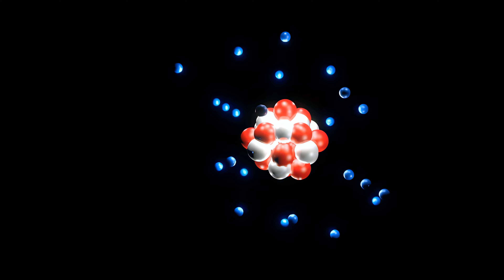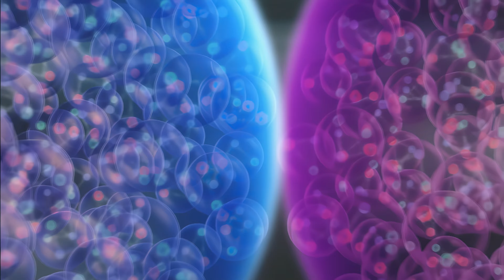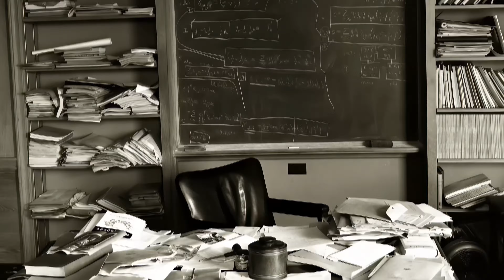Atomun Gücü I 4K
Atomun çekirdeğinin içinde çok büyük bir güç saklıdır. Bu güç o denli büyüktür ki, insanlık bu enerjinin keşfiyle artık okyanusları birleştiren dev kanallar yapabilmekte, dağlara geçitler açabilmekte, suni iklimler üretebilmektedir. Nükleer enerji ve tıp alanında da kullanılan bu güç şüphesiz günümüzde hayati bir önem taşımaktadır. Atomun çekirdeğinde saklı olan bu muazzam gücün adı güçlü nükleer kuvvettir. Bu kuvveti fizyon yani nükleer parçalanma diye adlandırılan teknik işlem açığa çıkarır ve bu reaksiyon sırasında çok fazla miktarda enerji açığa çıkar.

Fizyon adı verilen tepkime evrendeki en kuvvetli güç olan güçlü nükleer kuvvetle bir arada tutulan atom çekirdeğinin parçalanmasıdır. Fizyon tepkimesi deneylerinde kullanılan ana madde uranyumdur. Fizyon deneylerinde bilim adamları uranyum çekirdeğine büyük bir hızla nötron göndermişler ve çekirdeğin belli miktarda enerji yayarak parçalara bölünmeye başladığını keşfetmişlerdir. Ortaya çıkan enerjinin etkisiyle de uranyum çekirdeği büyük bir hızla içinde barındırdığı parçaları fırlatmaya başlar ve bu sayede zincirleme reaksiyon başlatır.

Her yeni bölünen çekirdekte ilk baştaki uranyum çekirdeği gibi davranır. Böylece zincirleme çekirdek bölünmeleri gerçekleşir. Bu zincirleme hareketler sonucu çok sayıda uranyum çekirdeği parçalandığı için ortaya olağanüstü büyüklükte bir enerji çıkar. İşte on binlerce insanı ölümüne yol açan Hiroşima ve Nagazaki felaketlerine bu çekirdek bölünmelere sebep olmuştu. 1945 yılında Amerika’nın Hiroşima’ya attığı atom bombasında patlama anında ve hemen sonrasında yaklaşık 100.000 kişi öldü.

Amerika'nın Nagazaki’ye attığı diğer atom bombası yüzünden de patlama anında yaklaşık 40.000 kişi hayatını kaybetti. Çekirdekten çıkan güç bir yandan insanların ölümüne sebep olurken, diğer yandan kentler harabe oldu. Bölge hakkında radyasyon nedeniyle nesiller boyu düzeltilemeyecek genetik, fizyolojik bozulmalar meydana geldi. Peki dünyamız, tüm atmosfer, bizler de dahil olmak üzere canlı-cansız her şey atomlardan oluşmuşken atomda saklı olan bu müthiş güç nasıl olur da doğal yollarla açığa çıkmaz?

Çünkü atomun yaratılışındaki kusursuz denge bu gücü kontrol altında tutmaktadır. Nükleer bir patlamaya sebep olan zincirleme reaksiyon sadece yapay yollarla yani insan eliyle oluşturulabilir. 20. Yüzyılın ikinci yarısından itibaren fizikçilerin teorileri ve gözlemleri atomun içinde o güne kadar bilinmeyen yeni bir dünyayı daha gözler önüne serdi. Atomun nötron ve protonun çok sayıda parçacıktan oluştuğunu gördüler.

Bu parçacıklar üzerine yapılan çalışmalar, atomun dolayısıyla maddenin yapısıyla ilgili birçok ön kabulü de yerle bir eden bir dizi gerçeğini ortaya çıkışına sebep oldu. Artık ne atom bildiğimiz atom ne de maddi bildiğimiz maddeydi. Büyük bir kısmının boşluktan oluştuğunu bildiğimiz maddenin aslında bir enerji yığını olduğunun ortaya çıkmasıyla materyalizm en yıkıcı darbeyi aldı. Tüm dünyayı maddeden ibaret sananlar, maddenin fizik ötesi yapısıyla karşılaştılar.